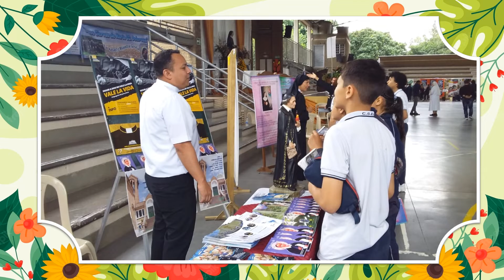EXPOCARISMA 2022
El Señor nos llama al camino de santidad, no seamos sordos a su invitación.